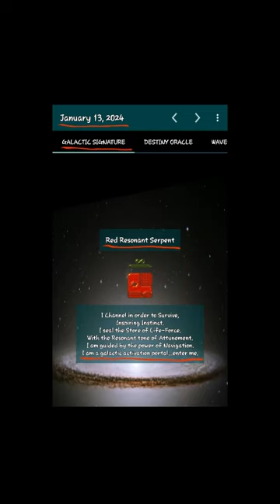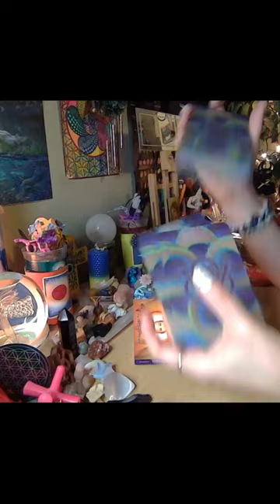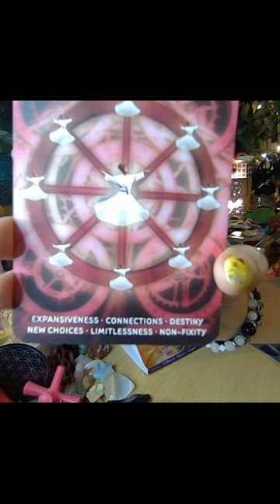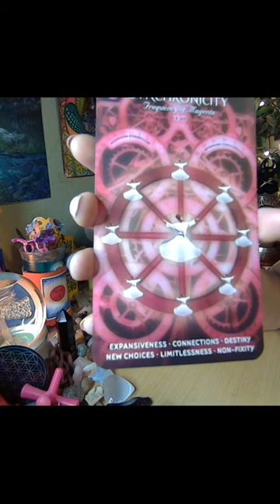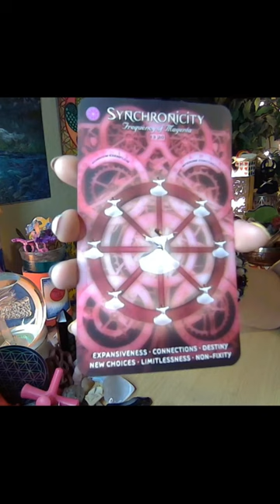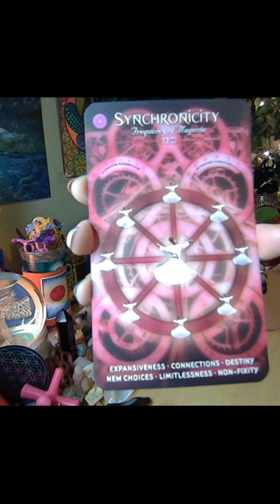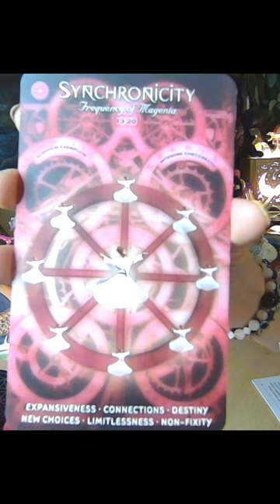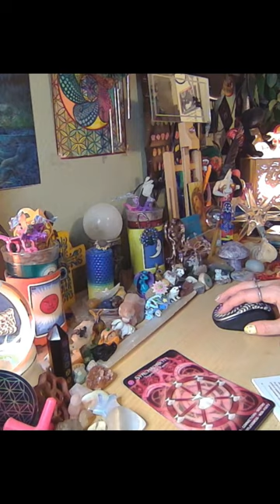Part 2 Oracle Reading for Saturday (Jan 13, 2024)❤️Red👁Resonant🐍Serpent - Frequency if Magenta❤️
Part 2
The😴Dreamspell🧮Calendar ⏳️tonight..."*⚛️Galactic🧬Activation🪞Portal🔘Day⏳️These are special inter-dimensional days when other dimensions 'open up' and are more easily accessible. These are generally high energy days."☆
Saturday's Oracle
(Jan 13, 2024)
❤️Red👁Resonant🐍Serpent
Today's Question: 🤔"How can I attune my service to others?"☆
😇"I channel in order to survive,
Inspiring instinct.
I seal the store of life force
With the resonant tone of attunement.
I am guided by the power of navigation.
I am a ⚛️galactic 🧬activation 🧿portal✝️enter me."🤩
and Dreamspell Calendar Explained

💖🌈🔥👨🏿‍🤝‍👨🏿👌🌚🌞🌟8;)

For 1 Month Subscription - Birth Chart Readings, Tarot, I-Ching, Palm Reading, Daily coaching for Your Life Purpose  Go To... ☯♈♉♊♋♌♍♎⛎♏♐♑♒♓☯

Donate to Help Our Community grow, for Website & Video Construction, & To Help Humanitarian Charities, Animals, and Ecological Organizations!!!